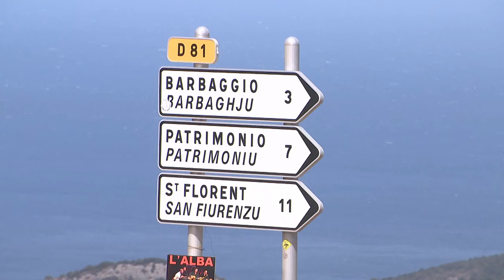Per sti lochi in u Nebbiu, épisode 1 : Le foncier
Chaque semaine la rédaction de France 3 Corse ViaStella vous propose de découvrir les régions insulaires et leurs villages avec la page Per sti lochi. Ici, découvrez la micro-région du Nebbiu et ses activités.

Cette série de cinq reportages, réalisés par Paul Salort, François-Albert Bernardi et Christophe Gineste, vous amène à la découverte des villages du Nebbiu et de ses activités.